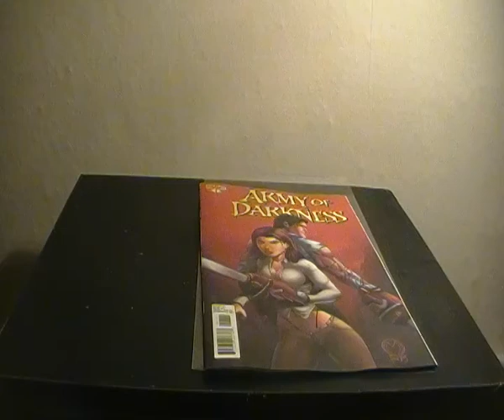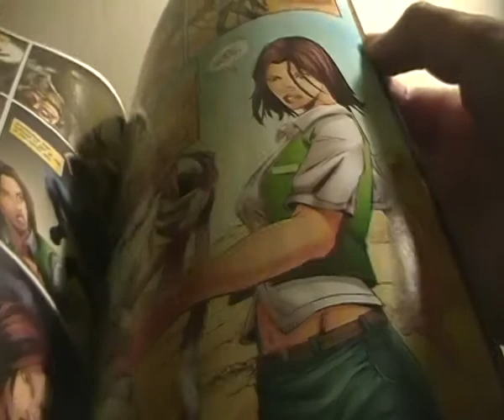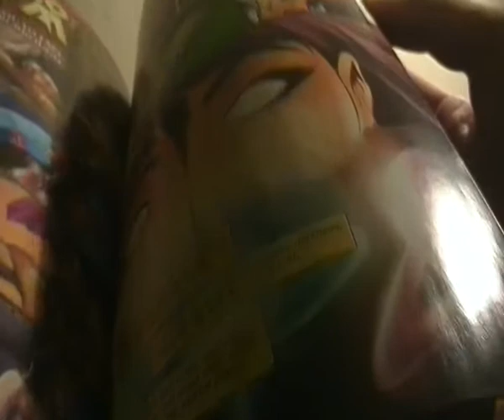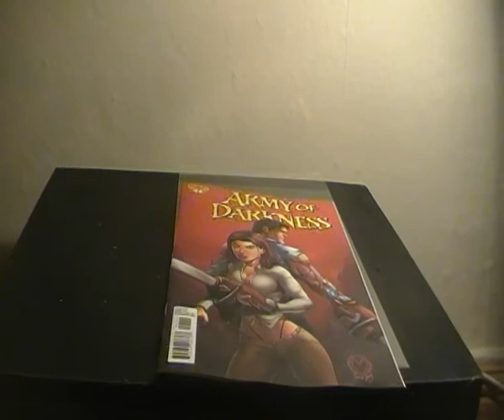Army of Darkness #1 Comic Review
A look at the first issue of the new ongoing series